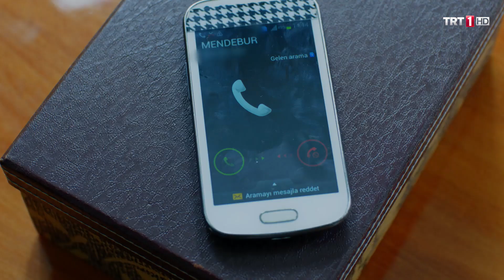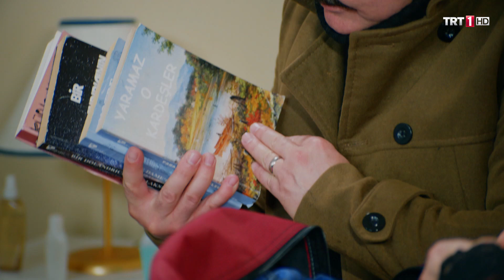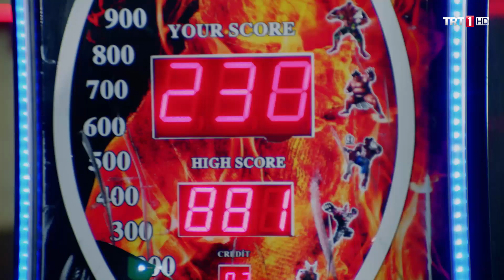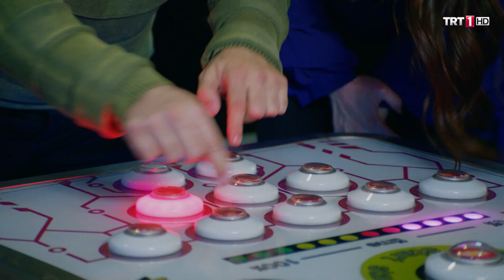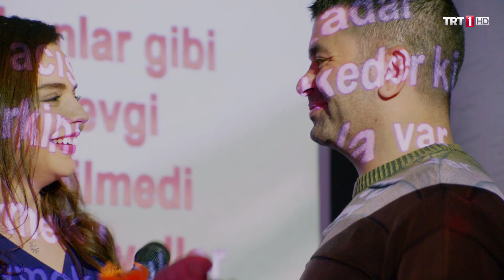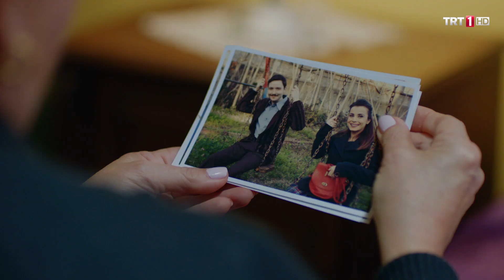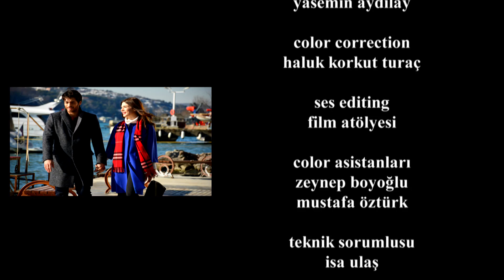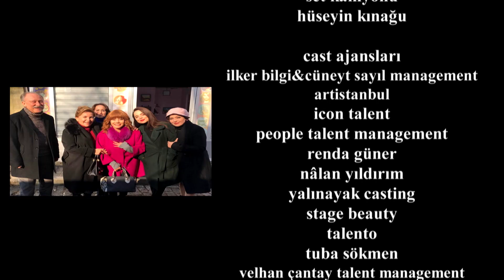Hangimiz Sevmedik - 33.Bölüm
Erşen’in gerçek babası oğlunu bıraktığı için çok pişmandır. Yuvacık sakinleri onun bu yaptığına çok sinirlenmiştir. Erşen’i vermek istemezler. Münir 36 yıl önce onun ağzından Adile’ye yazılan mektubu kimin yazdığını öğrenir. Adile’ye ondan gizlediği gerçeği anlatır. Öte yandan Şener’e Almanya’dan gelen mektup Ayşen ve Şener’i oldukça telaşlandıracaktır. Tarık , Itır,Emel ve İlyas eğlenceli bir gün geçirmek için buluşurlar. Bu kez farklı mekanlara giderler. Bu durum İlyas’ı biraz zorlayacaktır. Bebek gidince özlemine dayanamayacağını anlayan İhsan ve Şükriye evlerini satıp Yuvacık’tan gitmeye karar verirler. Mürüvvet de bakkal dükkanını ve evi satıp gitmeyi kararlaştırmıştır. Ancak Ahmet ve Feridun bu duruma bir anlam veremezler ve gitmek istemezler. Münir 36 yıl önce yarım kalanı tamamlamaya niyetlidir. 36 yıl önceki yüzüklerle Adile’nin karşısına çıkar.